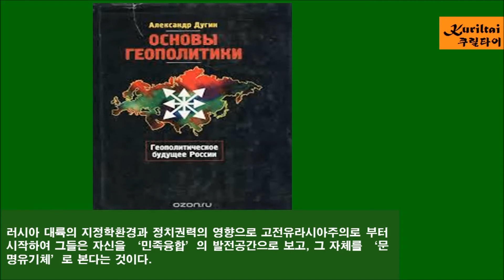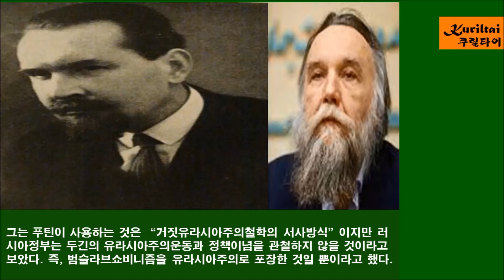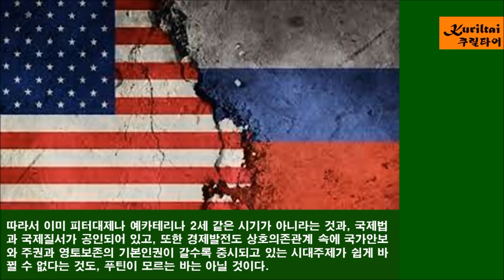처음듣는 팩트 이야기- 러시아 두긴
쿠빌라이 TV입니다.
부탁합니다.
감사합니다.